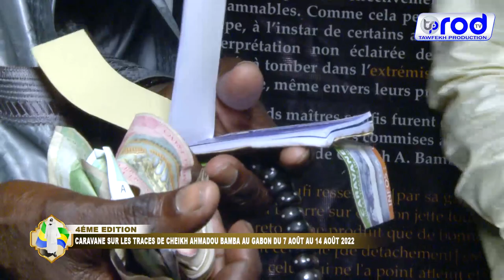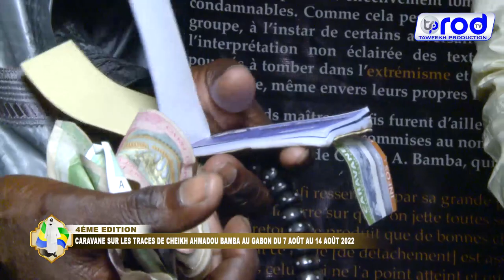LIGUEYO KUER SERIGNE TOUBA GABON CARAVANE JAAR JAARI SERIGNE TOUBA GABON MAYUMBA 2022